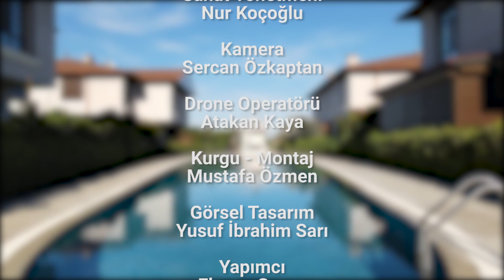SATILIK | ANTALYA | DÖŞEMEALTI 7+2 TRIPLEKS VİLLA (19.BÖLÜM)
Emlak Mimarım 19. Bölüm

Genel Bilgiler:
- 🤝 Satılık
- 📍 Yalınlı/Döşemealtı/Antalya
- 🏠 7 + 2 Villa
- 🛋 Eşyasız | Natamam
- 📐 Brüt 425 m²
- 📐 Kişisel Bahçe
- 🏬 3 Katlı
- 🌡 Klima
-  🏊 Havuz
- 👮🏽‍♂️ 7/24 Güvenlik
- 🚗 Otopark
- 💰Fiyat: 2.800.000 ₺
Tanıtımı yapılan villada yaşam vardır. Aynı site içerisinde natamam villa satıştadır. İç mimar destekli anahtar teslim satın alınabilir. Anahtar teslim alındığında fiyat: 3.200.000 ₺
Detaylı bilgi ve bize ulaşmak için linke tıklamanız yeterli 👇

00:00 Giriş
00:54 Çevresel Özellikler
01:19 Bina ve Daire Özellikleri
02:00 Giriş Holü
02:22 Mutfak
03:03 Salon
03:40 Giriş WC
03:58 Bodrum Antre
04:14 Bodrum Yatak Odası
04:43 Bodrum Banyo Alanı
05:13 Bodrum Kat Oda
05:51 Bahçe Alanı
06:02 Diğer Oda Alanları
06:45 Kapanış